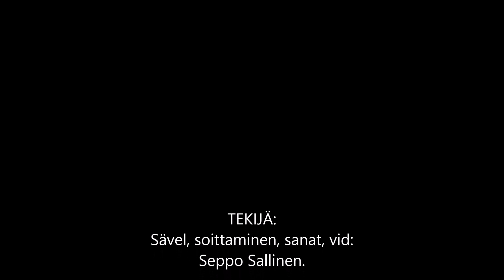On yksi tie. Laulu n:o 15.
1. On yksi tie ja kotiin vie
tie kaita on voin käydä sen
kun uuvun kesken matkani
on luonain aina auttajain.

2.Saan olla lapsi Jumalan
ja seurassaan saan kulkea
Hän nostaa kantaa johdattaa
ja auttaa aina minua.

3. Kun päärlyportit aukeaa
valkeudessa saan vaeltaa
saan silloin puvun valkoisen
ja juhla alkaa taivainen.

Sävel, soittaminen, sanat, video: Seppo Sallinen.